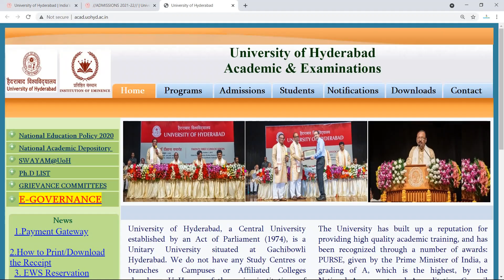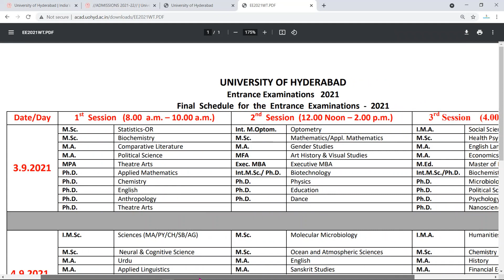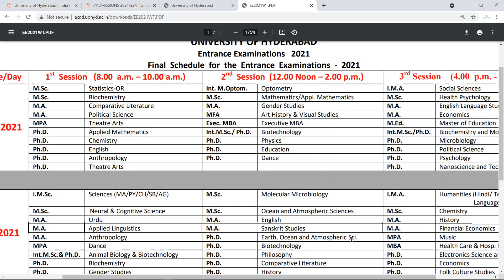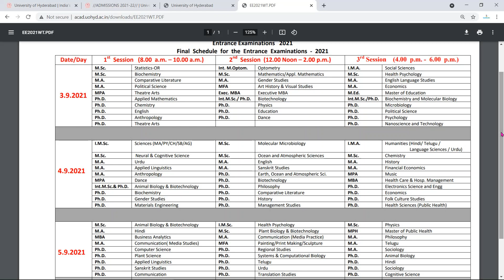Hyderabad University Entrance Examinations Schedule 2021 | Hyderabad University PhD Admission 2021